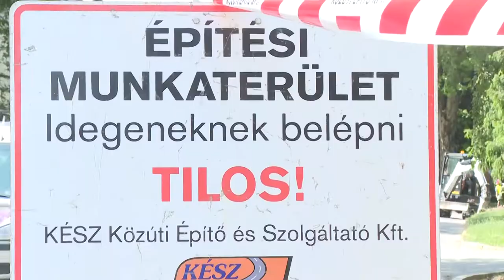50 millió forintból újul meg a Fáy András utca - Bonyhád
50 millió forintból újul meg a Fáy András utca - Bonyhád

Megújul a Fáy András utca Bonyhádon. Erre 33 millió forint támogatást nyert a település a Belügyminisztérium pályázatán. A körzet önkormányzati képviselője elmondta, hogy a városvezetés igyekszik megragadni minden olyan lehetőséget, amellyel korszerűsítheti, fejlesztheti a meglévő úthálózatát.